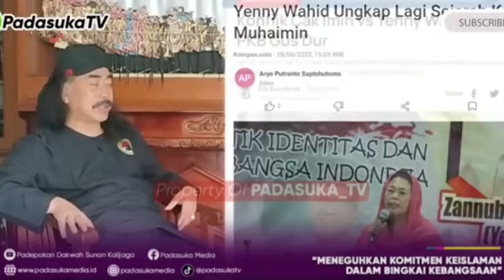Miris Banget! : PBNU Hobi Main Tumbal Generasinya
Simak Selengkapnya &
Special Thank's
Kyai Syarif Rahmat
Padasuka_tv